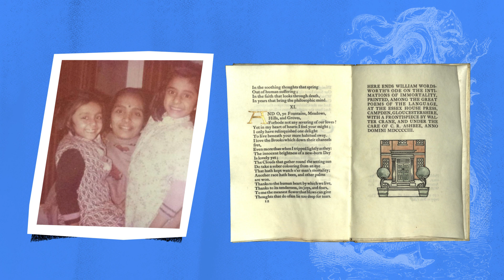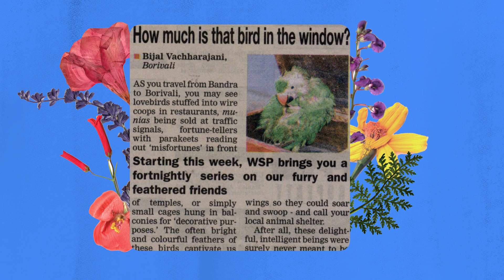My Career Journey - Bijal Vachharajani, Author, Editor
Meet Bijal Vachrajanai, Author and Editor. In this video she talks about her career journey that finally led her to become an author.